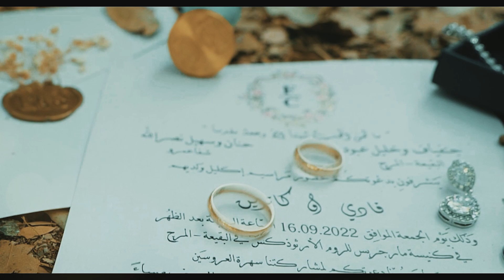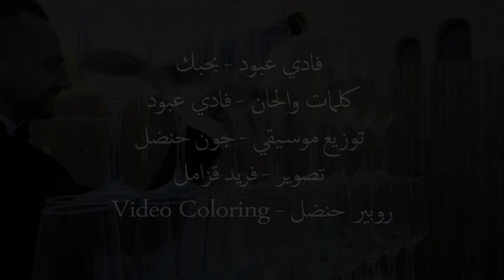Fadi Abboud Bahibbik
My Song to my everything - my wife.
music & lyrics - Fadi Abboud
Composing - John Handal
Recording - Rj Studio
Photographer - Farid Kazamel
Coloring - Robert Handal

كلمات - Lyrics
من اول يوم عرفتك
 وانا جرب اكتبلك حتى وصلك
يلي حاسس في
بس كلشي كتبتو محيتو
مش كافيه والله لاقيتو
يوصل يلي حسيتو
في اشي ناقص فيه

بحبك انا اكتر من بحبك والله بكتير
عشقتك كلمه قليله علي بقلبي عم بصير
انا وحياتك عم بشتقلك حتى وانا قاعد معك

اسألي اصحابي شو بحكي عنك وشو بقول
كيف قلبتي حياتي بالعرض وبالطول
من دونك بطلت اقدر
كلشي فيي تغير
حياتي انا اتصور
من دونك مش معقول

من عمري مرقو والله
مرقو كتير سنين
وانا ضايع مش عارف قلبي انا مع مين
لحتى اجيتي انت بكلمه مش تنتين
دوبتيني وفهمت قلبي انا مع مين …

كاترييييييين